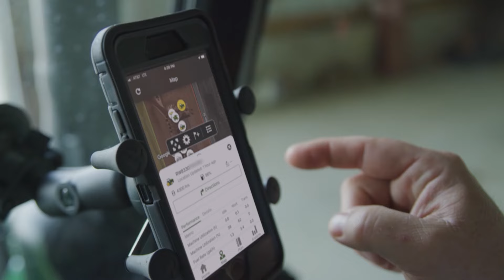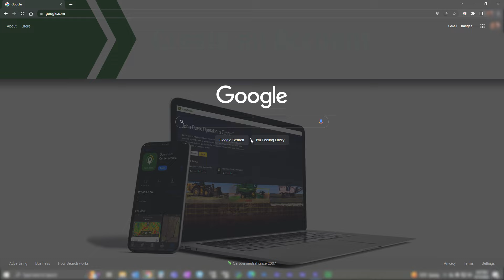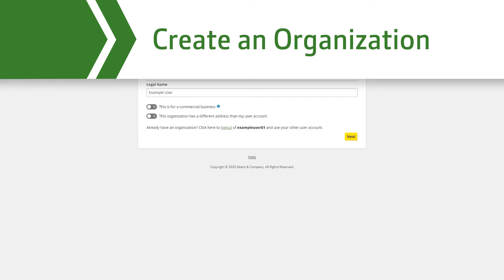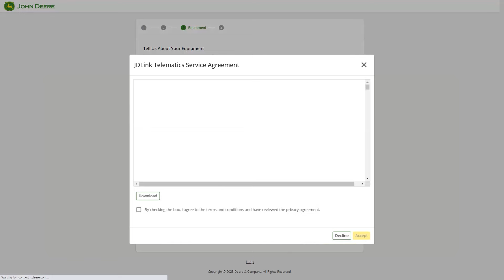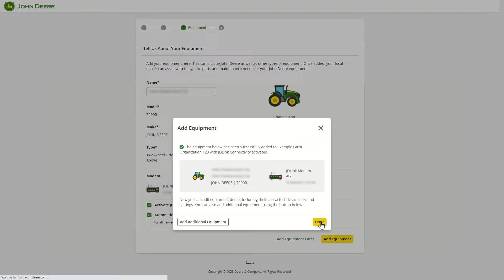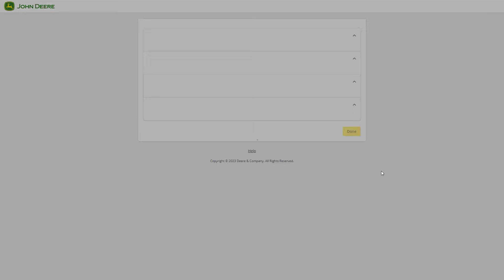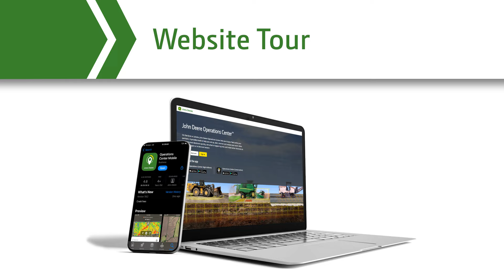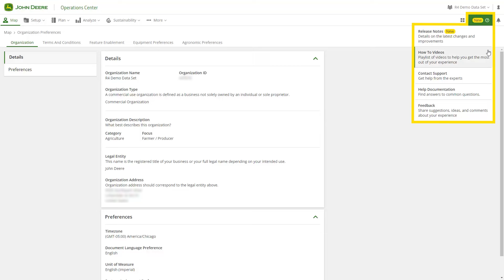Introduction to Operations Center Web | John Deere Operations Center™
Fueled by data and powerful connections, John Deere Operations Center can transform your operation into a smarter operation. This tool connects you to your fields, job sites, and machine data anywhere, anytime. By enabling your experience with Operations Center, you’re able to leverage precision technology in your operation with confidence. Our goal is to help you understand the value Operations Center can provide and help you understand how to get started. Either way, you’ll experience the value of a connected fleet and data to optimize your operation. For more information on John Deere Precision Ag,